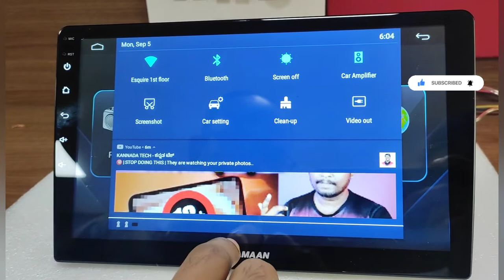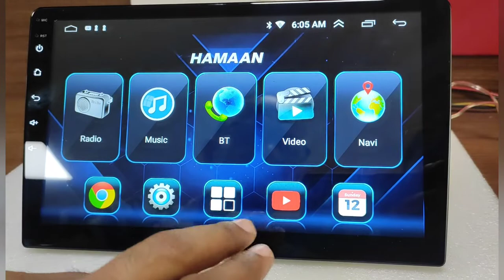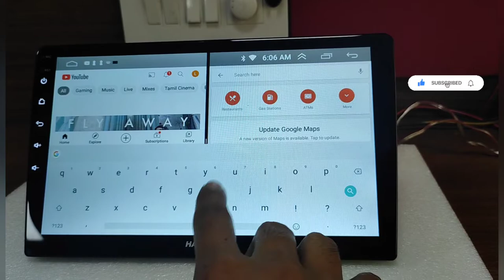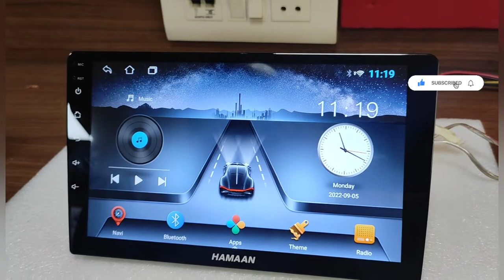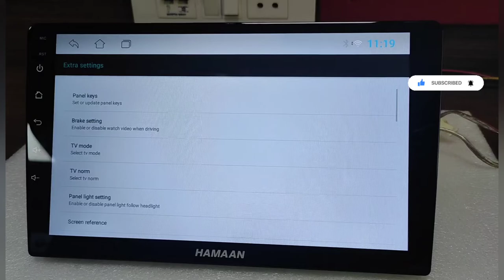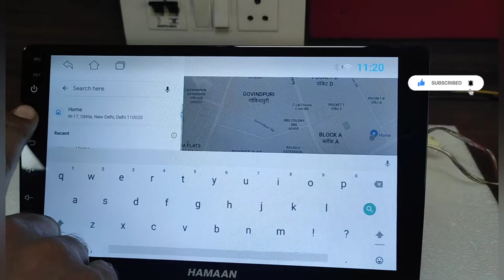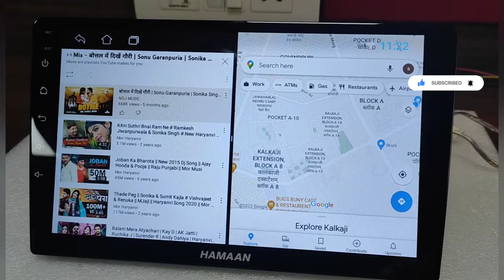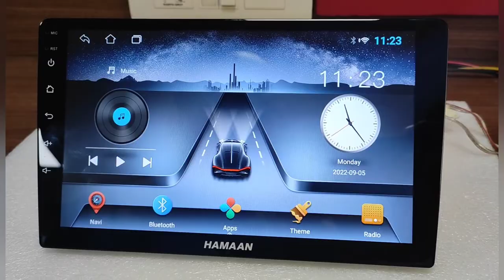How to use Split screen# Half and half picture of android player# Android car player#P.I.P funtion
Hi Friends

I am Kulvinder Singh, i am in Car Audio Segment from last 10 years and resolve all technical issues. i create this channel to resolve people quires like android related functions and settings / Steering wheel control / wiring harness /  camera setting / Canbus settings etc.

# picture in picture funtion
car player
# dual screen in android car player
PIP FUNTION
Android car player
# car auto
# android auto
 # Split screen funtion
# How to use Split screen
How to use Split screen in android car player